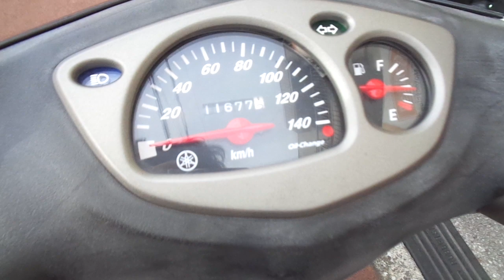シグナスX 中古車 バイクショップ名:アットバイク